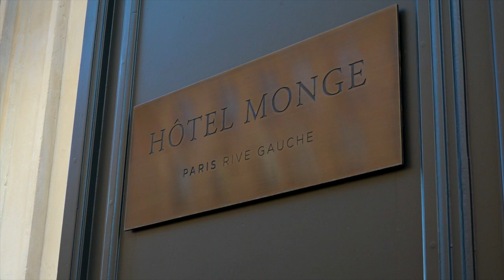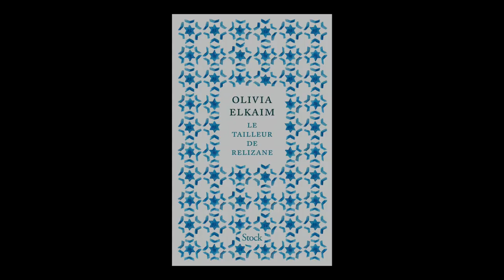Olivia Elkaim - Le tailleur de Relizane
Olivia Elkaim vous présente son ouvrage "Le tailleur de Relizane" aux éditions Stock. Rentrée littéraire automne 2020.